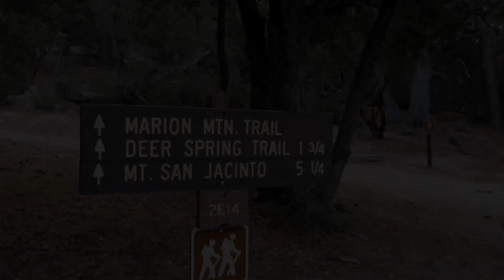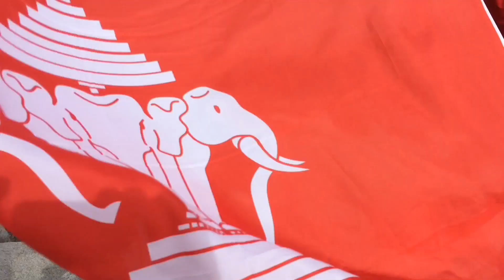Lao-Am San Jacinto Peak via Marion Trail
ປີນພູສູງ 10,834ft ໄຊ້ເວລາແປດຊົ່ວໂມງເຄີ່ງ Jacinto Peak via Marion trail 12/10/17